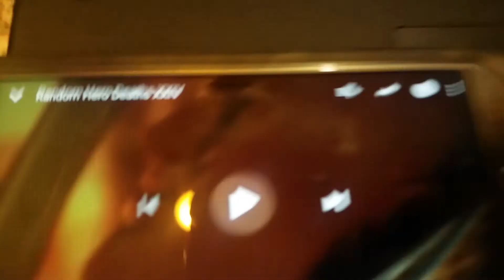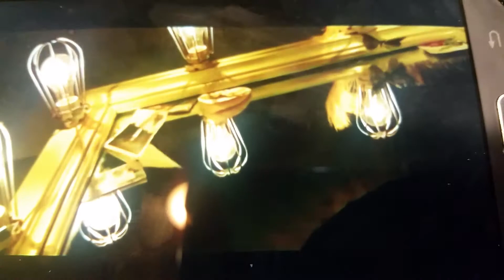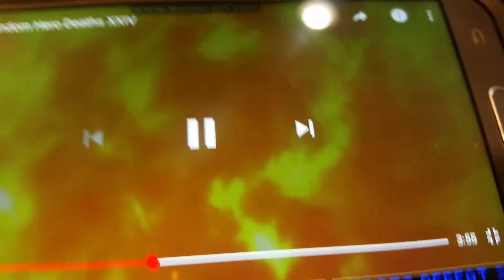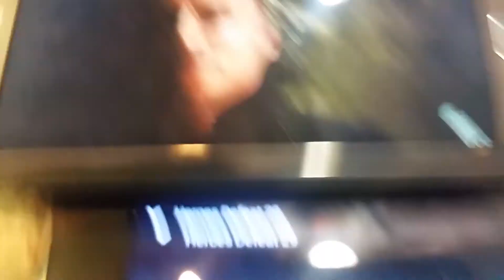Death of Heroes 2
Captain Earl Cole from Kong: Skull Island
Jim Stanton from Battle for Terra
Rocket, Blondie, and Amber from Sucker Punch
Kenny McCormick from South Park: Bigger, Longer & Uncut
Delphine Lasalle from Atomic Blonde
Arsenal from Avengers Assemble
Avocato, John Goodspeed, KVN from Final Space
Rumplestiltskin/Mr. Gold from Once Upon a Time
Barbatus from Antz
Grimble from Legend of the Guardians: The Owls of Ga'Hoole
Cliffjumper from Transformers Prime